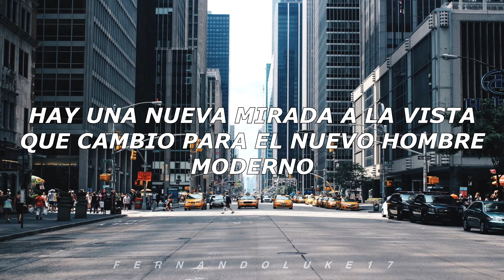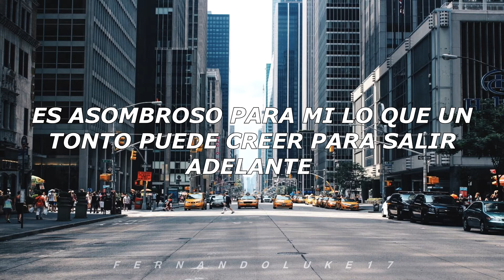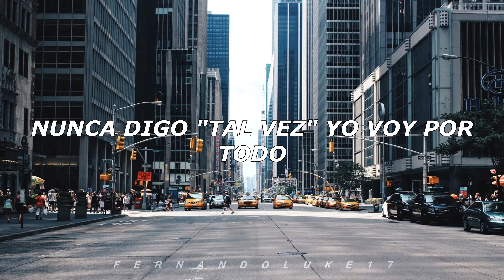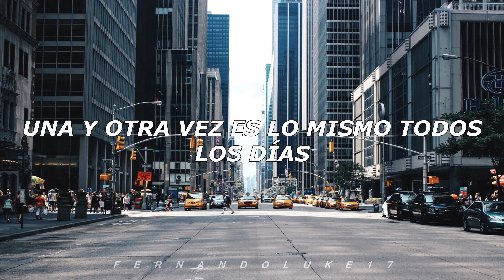Night Ranger - The Secret of My Suce$$ (Letra en Español)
Esta canción forma parte de la banda sonora de la película "El Secreto de mi éxito" protagonizada por Michael J. Fox